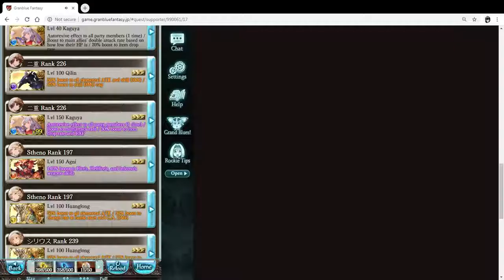gbf Io strike time test.